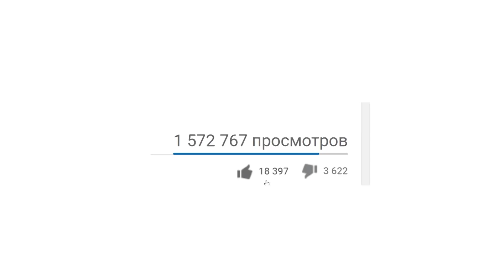18 ПСИХОЛОГИЧЕСКИХ ПРИЕМОВ, КОТОРЫЕ ДЕЙСТВИТЕЛЬНО РАБОТАЮТ